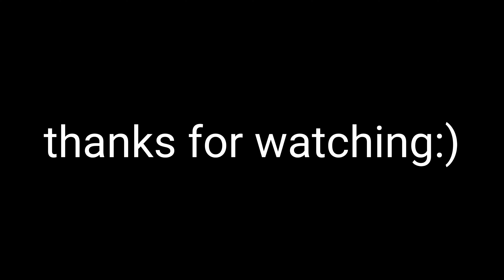Apex Legends Mobile - Fade Gameplay #2